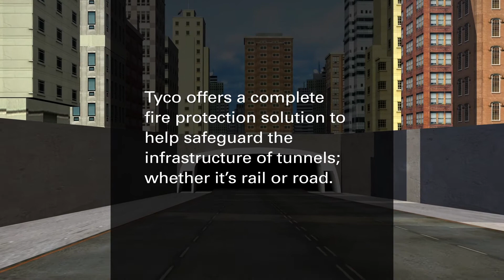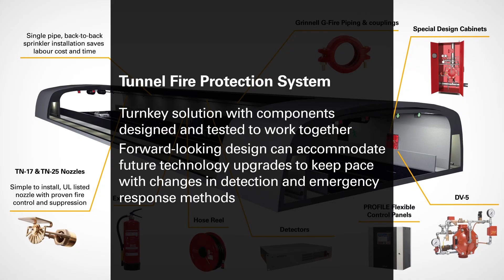Tunnel Fire Protection Solutions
Tyco provides a complete fire protection solution to help safeguard the infrastructure of tunnels. Whether it is rail, road or other underground
constructions, Tyco has the expertise for the most challenging and crucial tunnel structures in the world.
Protecting tunnels against fire hazards poses many unique challenges. Tunnels see every type of vehicle and possible fuel load; congestion and the potential for large fires create the need for a fire protection system
that increases safety by minimizing the risk of fire propagation. The innovative, integrated fire suppression
solutions from Tyco Fire Protection Products help to control and suppress fire even in the most challenging of environments, helping to manage fire risk and keep people, assets and the environment safe.